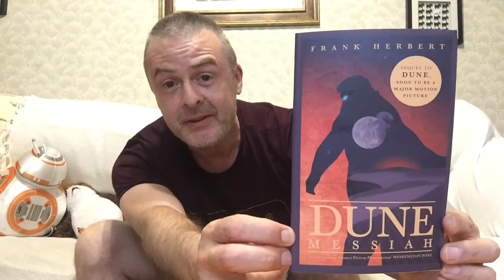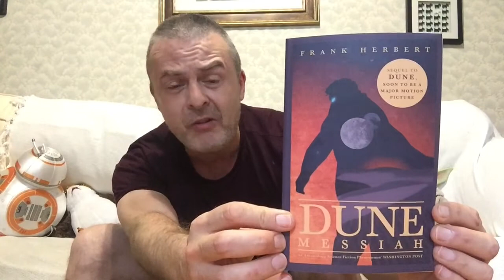First Look: Dune Messiah by Frank Herbert!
My preparations for the new movie are well underway 😃